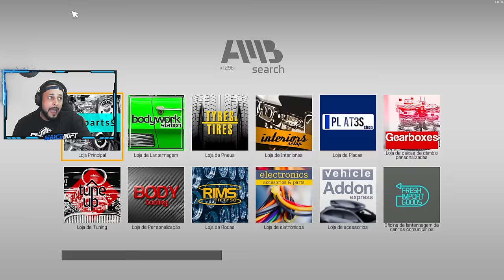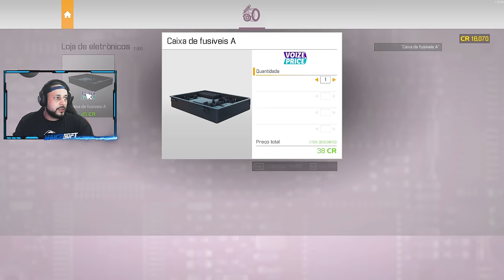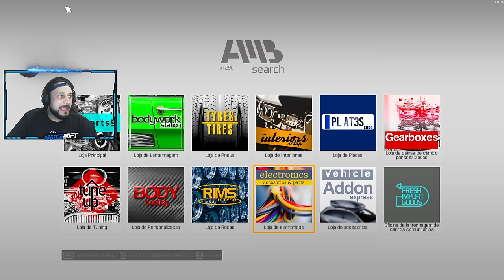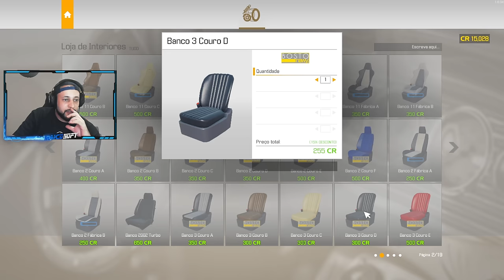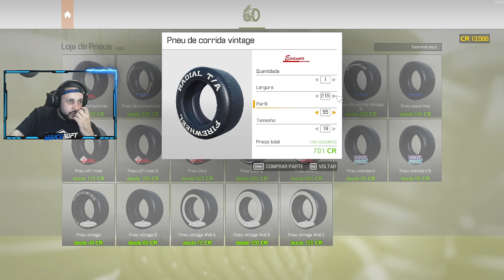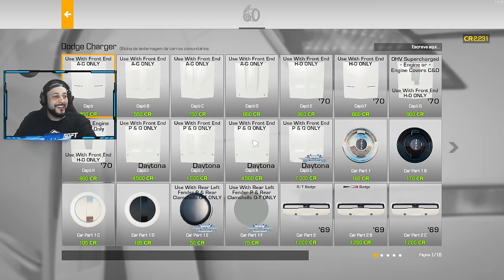EU VOLTEI! #8 SONHO de CAMPEÃO - TERMINEI o DODGER CHARGER - CAR MECHANIC SIMULATOR 2024